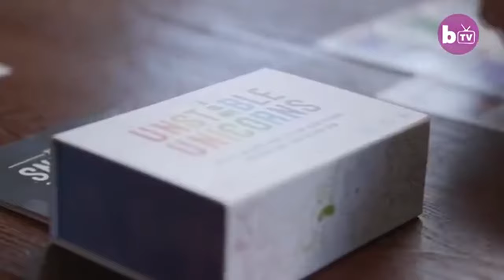SELLA REACTS: POLY LOVE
SOCIAL MEDIA!

Disregard Keywords: